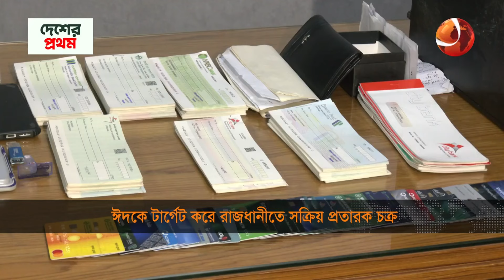ঈদকে টার্গেট করে রাজধানীতে সক্রিয় প্রতারক চক্র | Fraud Circle | Robbery in Dhaka | Channel 24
»» Office Address:
Bangladesh.